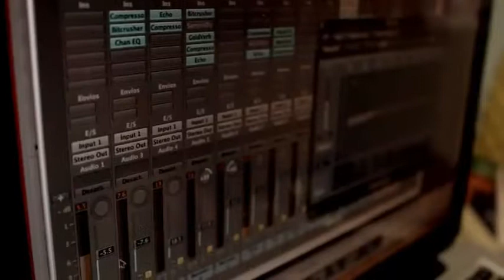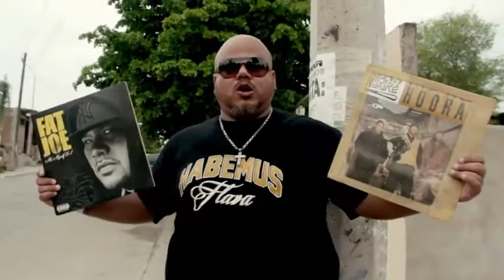Bazooko - Habemus Flava (Videoclip Oficial!)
(THE HIP HOP OVERDOZE)
escucha mas musica